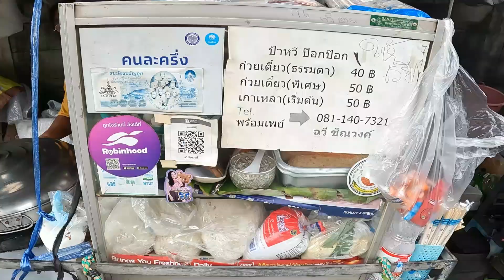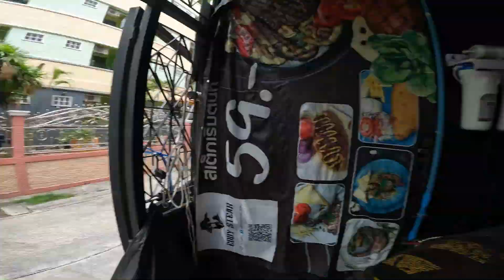🇹🇭 EATING SPICY BANGKOK 🍜 NOODLES IN THE ALLEY | THAI STREET FOOD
EATING SPICY BANGKOK STREET 🍜 NOODLES | THAI STREET FOOD